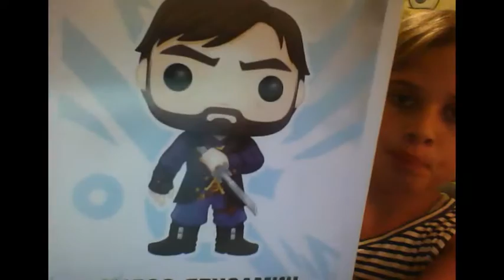Hendrix's Pop Review EP 50!!!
Unboxing, Reviewing and Rating: Unmasked Corvo